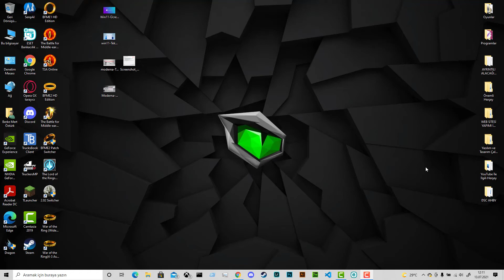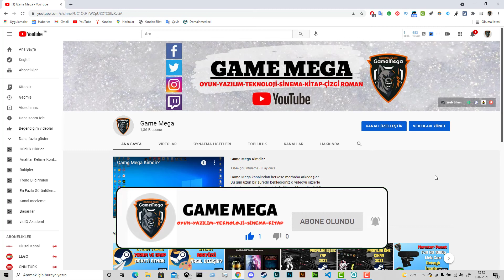Blogger Eğitim Seti 2021 | Tanıtım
Game Mega kanalından herkese merhaba. 👋🏼
Bu videomuz ile sizleri "Blogger Eğitim Seti 2021" in ilk videosu ile karşılamaktayız. Bu vidoda eğitim setimizin tanıtımını sizlerle le buluşturuyoruz. ücretsiz bir şekilde blog sitesi açmak artık çok kolay. Blog açıp para kazanmak isteyen ve sıfırdan blog açmak isteyenlere yol gösterecek bir video eğitim seti olacak bu serimiz. Umarım Sıkılmadan hatta eğlenerek izlersiniz.

🙋🏼‍♂️Destek Olmak İsterseniz:🙋🏼‍♂️
Referans Linkimizle Tr.Link Sitesine Kaydolan Herkese Çok Teşekkür Ederiz İyi Varsınız: (Kayıt Ücretsizdir)

👉🏼Ailemizin gelişmesi için:
➤ Beğen
➤ Yorum Yap
➤ Sosyal medyada paylaş

👉🏼Her hafta bir ya da iki video kanalda.

👉🏼Not: Her türlü soru ve görüşlerinizi Discord sunucumuzdan ve telegramdan sorabilirsiniz çevrim içi olduğumuz sürece cevaplamaya çalışacağız.